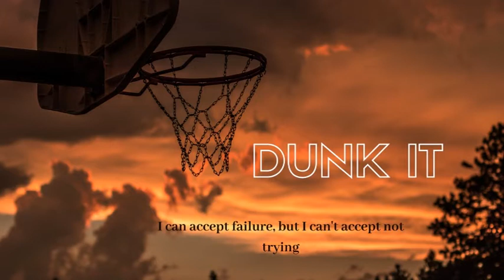Russel Westbrook ALL DUNKS as a ROCKET || *INSANE DUNK COMPILATION*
Russel Westbrook all dunks as a rocket player in Houston.
Its another dunk compilation.